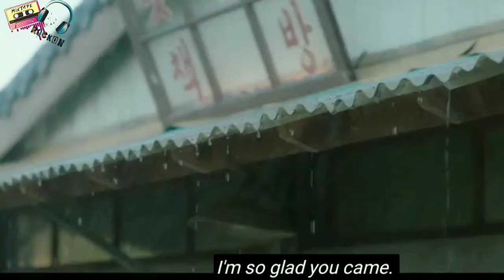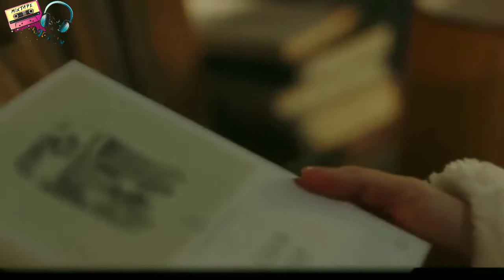I will Go To You,When The Weather is Nice||Korean-Mix new version||720-HD.mp4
A quite peaceful story of air-on Korean darama named "I will go to you,when the weather is nice"

Watch full episodes free online of the seriel I'll Go to You When the Weather is Nice - 날씨가 좋으면 찾아가겠어요 with subtitles.

I WILL GO TO YOU,WHEN THE WEATHER IS NICE:

"A young cellist, having grown tired of the city, moves back to her hometown where she meets a man who runs the local bookshop."
The clips in this video are taken from web.
Love Korean jtbc sbs mbc kbs viki youtube facebook.
I don't own the video content and music in this video,what I own is my own creativity.so YouTube please don't delete my video.As it is made for entertainment purpose only.i don't gain any profit from it.